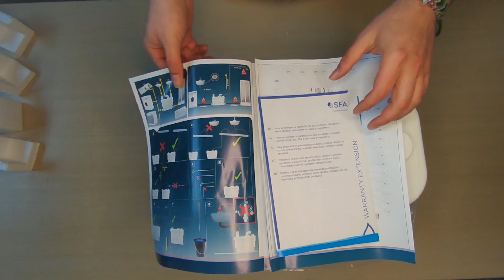UNBOXING - Bombeador Sanitrit Sanivite para aguas sucias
La bomba de evacuación de aguas grises SANIVITE es idónea para añadir complementos domésticos a su hogar donde más hace falta: un sótano, una buhardilla, etc.

Déjanos en los comentarios si quieres que hagamos el unboxing de un producto